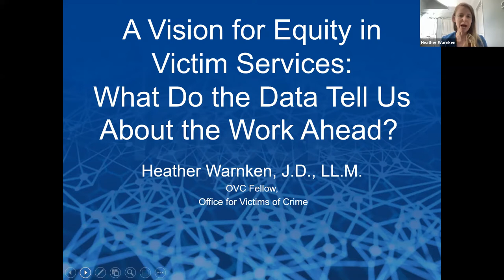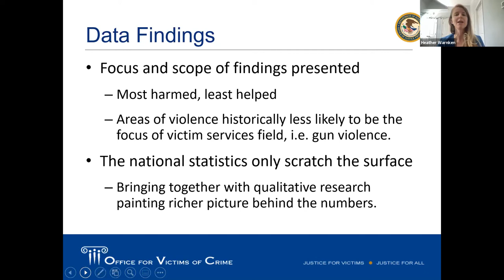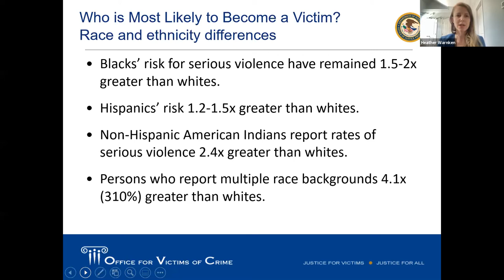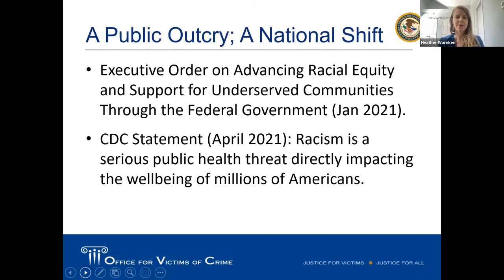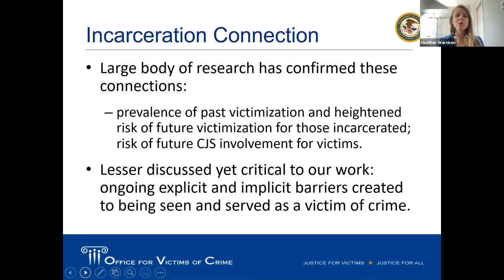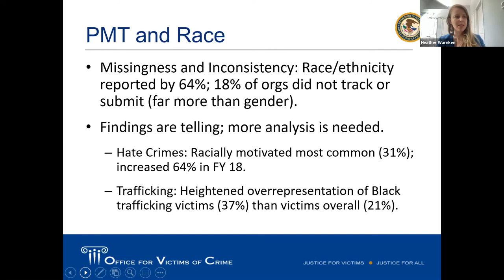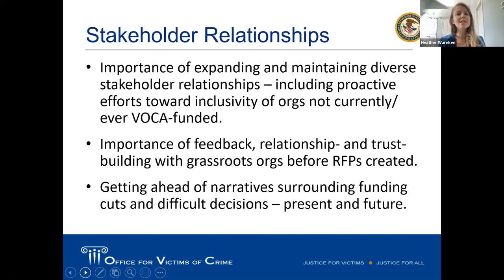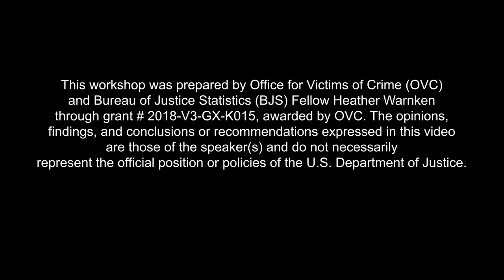A Vision for Equity in Victim Services: What Do the Data Tell Us About the Work Ahead?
OVC and Bureau of Justice Statistics Fellow Heather Warnken, J.D., LL.M. presents her work and vision to ensure equity in victim services. Ms. Warnken highlights statistics on racial disparities and violent victimization. She discusses the need to ensure that programming is in place to reach victims of color and how OVC-administered Victims of Crime Act (VOCA) assistance and compensation funds, a major funding source for victim services throughout the Nation, and other discretionary funds, can be used to expand access to justice across all communities.

The opinions, findings, and conclusions or recommendations expressed in this video are those of the speakers and do not necessarily represent the official position or policies of the U.S. Department of Justice.